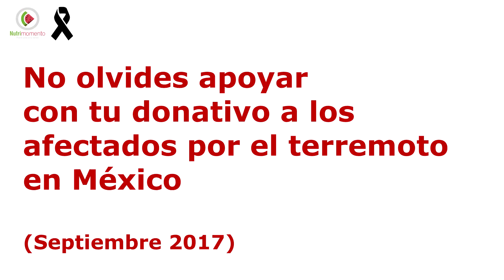3 tipos de sopitos saludables (Recetario patrio 3)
Esta es la última parte de nuestro recetario mexicano de platillos tradicionales, deliciosos y saludables.
Hoy aprenderemos como hacer 3 tipos de sopitos que ¡Están increíbles!, además son muy nutritivos y podrás darte un gusto mexicano sin culpas. Déjame en los comentarios si te gustó más la idea de los sopitos con base de nopal, los sopitos vegetarianos o los tradicionales.
Si quieres aprender a hacer enchiladas rojas o verdes tienes que ver los tutoriales que subimos anteriormente en este mes patrio.

DONA A LOS AFECTADOS POR LOS TERREMOTOS EN MÉXICO:

BRIGADA RESCATE TOPOS:
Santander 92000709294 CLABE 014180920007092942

*LINKS PARA AYUDAR*

AMAZON CRUZ ROJA:

Comparte para que cada vez seamos más personas mejor nutridas.

Besitos nutritivos y bendiciones :D